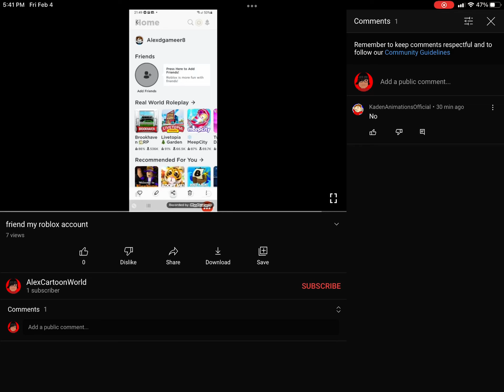MY IMPOSTER MADE A FAKE ROBLOX ACCOUNT!!!